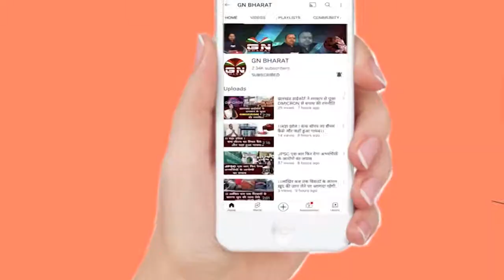झारखंड प्रदेश वैश्य मोर्चा की बैठक आयोजित, 27% आरक्षण की मांग को लेकर आंदोलन तेज करने का निर्णय